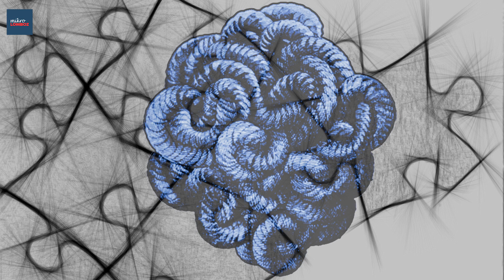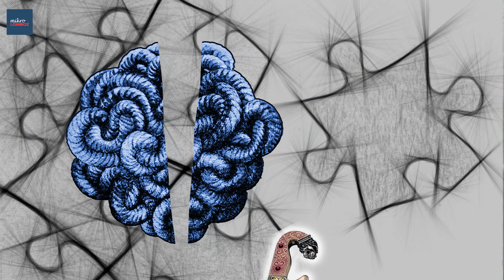Gordion'un Düğümünü Kesmek | Mikrolomboz B20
Makedonyalı Büyük İskender, önündeki karmakarışık düğüme bir kez daha baktı. Saatlerdir yaptığı gibi düğümü çözebileceği bir ipucu aradı ama gene bulamadı. Düğümün yüzlerce yıldır çözülmeyi beklediği Sabazios Tapınağı'nda toplanmış olan generallerinin ve Frig soylularının onu izlediğinin farkındaydı. Tapınağın dışındaki binlerce askeri de ondan gelecek müjdeli haberi bekliyordu. Gordion’un düğümünü çözmek zorundaydı!

Tamamen gerçek olaylardan yola çıkarak hazırladığımız bu videoda yararlandığımız kaynaklardan bazıları:

"Büyük İskender", Valerio Massimo Manfredi, Can Yayınları, 1998

LOMBOZ'un ürettiği içerikleri beğeniyor, kanalımızın hayatınıza küçük de olsa bir değer kattığını düşünüyorsanız lütfen bize destek olun.